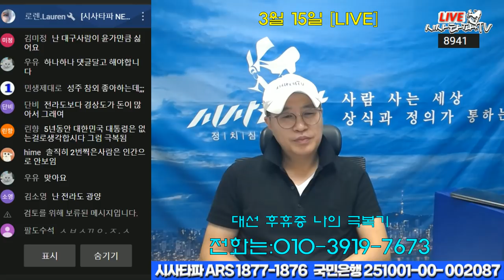[시민의 목소리]-대선 후휴증 극복기...울다 깨다 반복하며, 다시 일어서 밭을 갑니다.